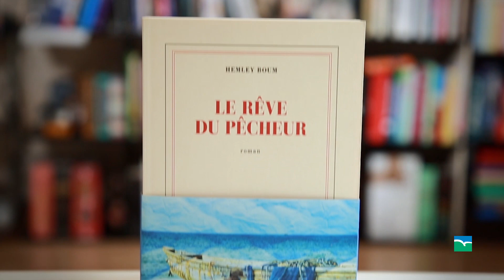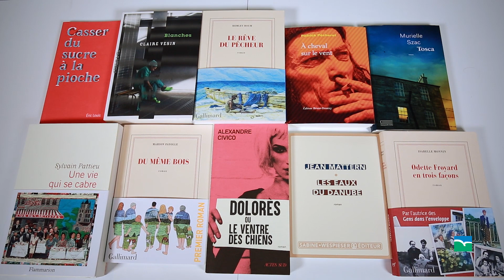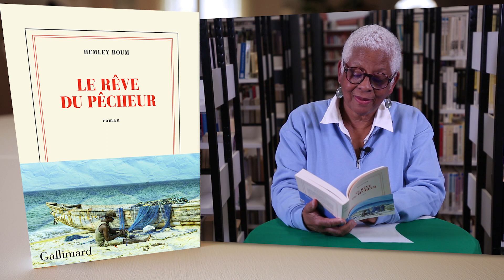Prix Louis Guilloux 2024, en sélection : 'Le rêve du pêcheur' de Hemley Boum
Zack a fui le Cameroun à dix-huit ans, abandonnant sa mère, Dorothée, à son sort et à ses secrets. Devenu psychologue clinicien à Paris, marié et père de famille, il est rattrapé par le passé alors que la vie qu’il s’est construite prend l’eau de toutes parts...
À quelques décennies de là, son grand-père Zacharias, pêcheur dans un petit village côtier, voit son mode de vie traditionnel bouleversé par une importante compagnie forestière. Il rêve d’un autre avenir pour les siens…
Un roman édité chez Gallimard.